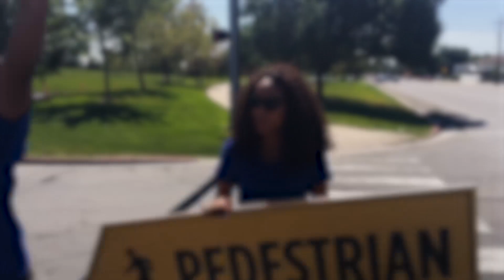Pedestrians: never assume the right of way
Always look for vehicles in all directions – including those turning  – before taking one step into the road. Never assume you have the right of way: make eye contact or wave to confirm you've been seen by drivers before proceeding. If drivers and pedestrians work together, we can reach Zero pedestrian Fatalities.